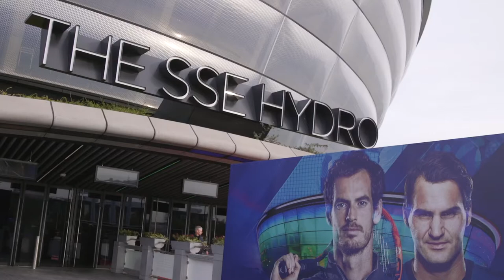Ali Collins thankful for masterclass at Andy Murray Live 2017